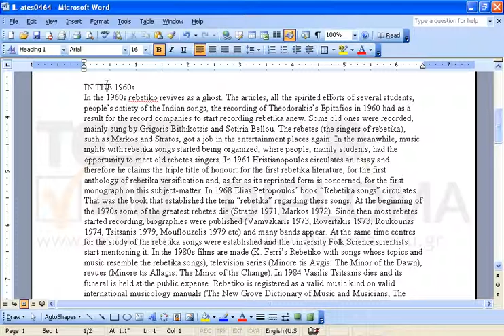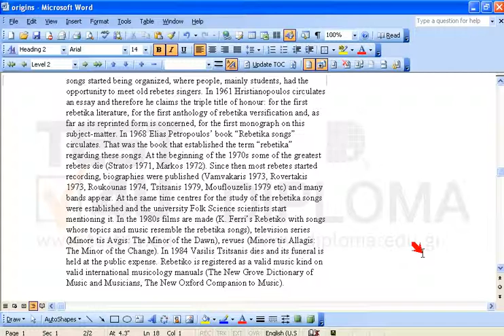Apply the Heading 1 style on the text Origins and the Heading 2 style on the texts IN THE 1960s...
Apply the Heading 1 style on the text Origins and the Heading 2 style on the texts IN THE 1960s and Final Words of the current document .
Then set the texts appearing between IN THE 1960s and Companion to Music as well as between Final Words and dead? as respected subdocuments.